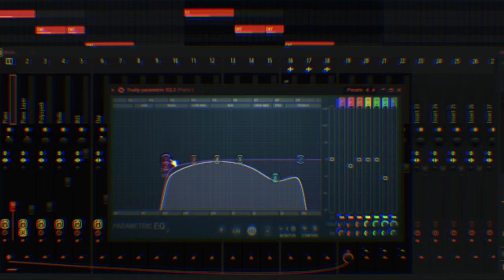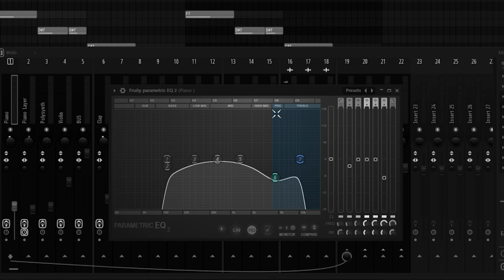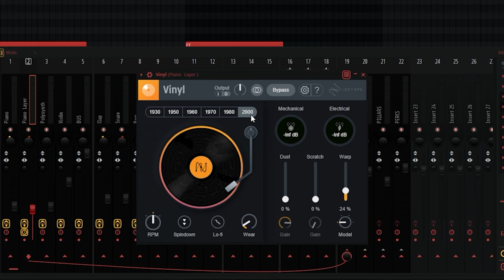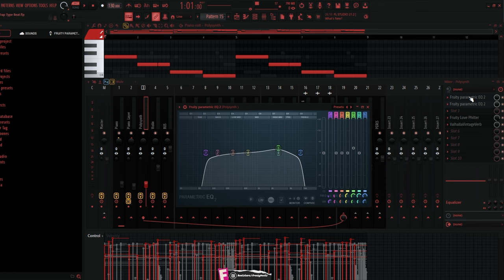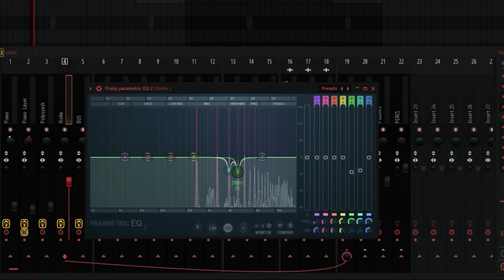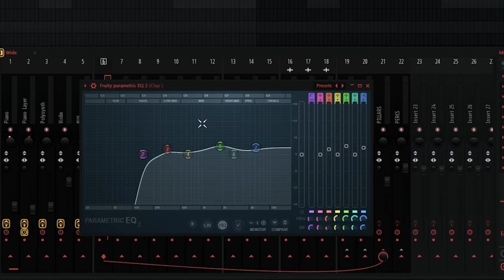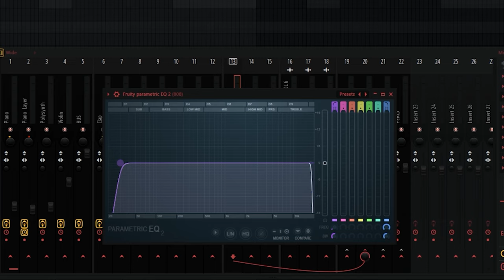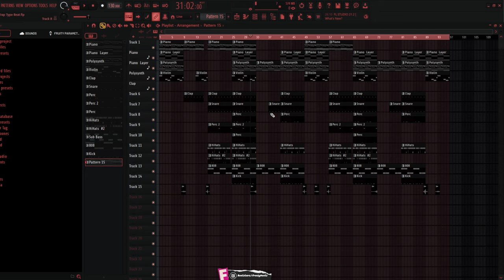How To Make Fire Type Beat Like Lil Baby | Fl Stuido 21 Tutoria l( From Scratch)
➡ You Can Support Me If You Want ❤️:
➡ Fl Studio Lil Baby Beat
➡ Fire Drums Tutorial
➡ Fire Lil Baby Beat 2024

00:00 Preview
00:17 Intro
00:51 Piano
02:26 Piano Layer
03:51 Polysynth
04:27 Violin
05:44 Drums
07:24 Fx
07:55 Outro